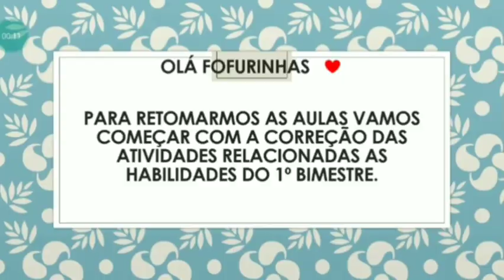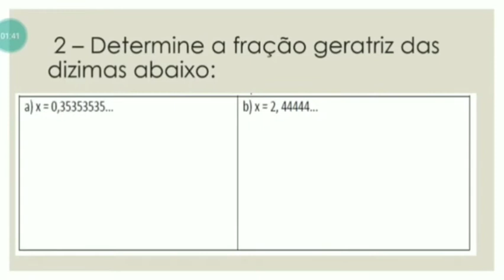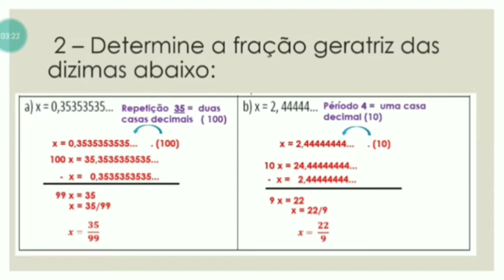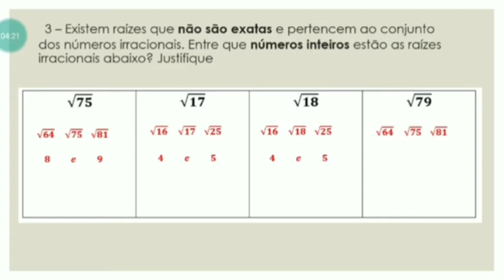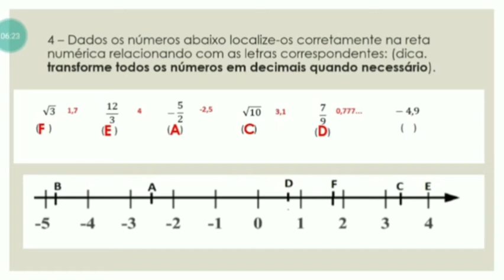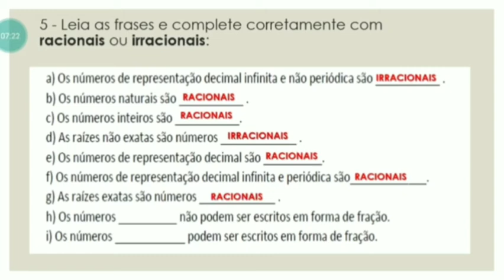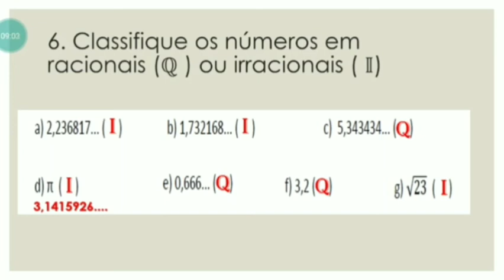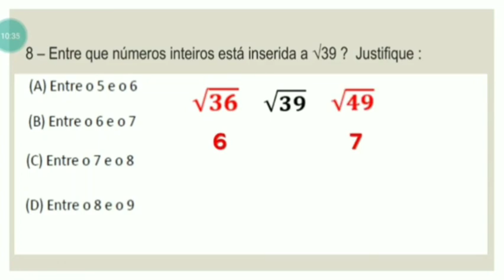CORREÇÃO - NÚMEROS REAIS 9 ANOS (editado)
PROFESSORA DANIELA NAPOLI
EE TOMIE OHTAKE